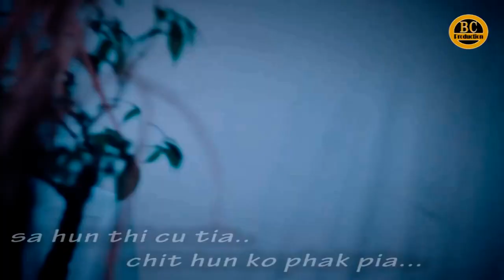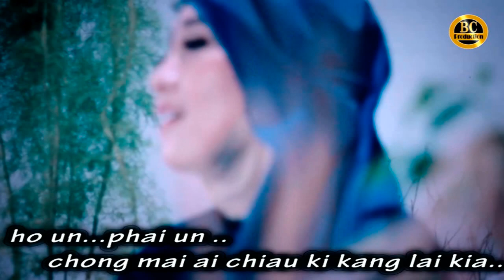Ai Pia Cia E Ya Cover By Yulie Noer